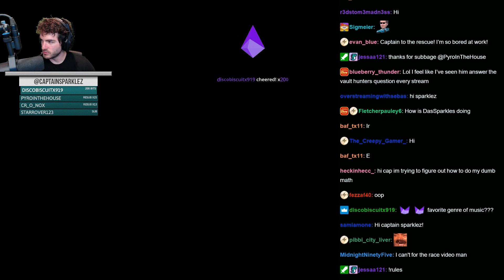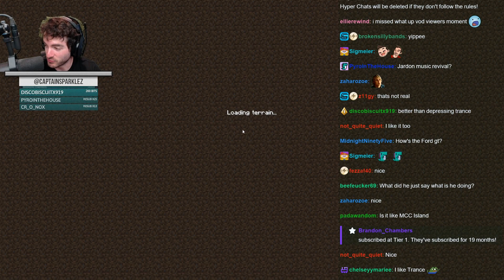CaptainSparklez “Parkour Island" Cut Clips